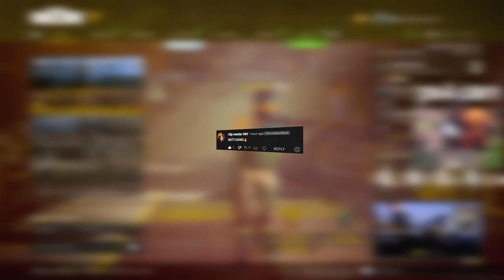Console Menace 😈+ best AR class setups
🔴LIVE RIGHT NOW!🔴 Twitch.tv/IamDuPeR

Related Goats (Check them out): Shoa, Strahfe BearPig, BabyDillster, Futives, Faze Booya, LuckyChamu, Exoghost, StephGlizzy, CxRobin, Movemental, Handler, Swagg, SeeK, Strahfe, Marathon, Klubo, Kxpture, Tctekk, exzachtt, Nahv, Mobean, MuTeX, Aydan, JoeWo, Faze Nio, Biffle, DiazBiffle, Galex, Metaphor, bunze, LuckyChamu, Huskerrs, and many more.

Call of Duty: Warzone is a free-to-play battle royale video game released on March 10, 2020, for PlayStation 4, Xbox One, Microsoft Windows, PlayStation 5 and Xbox Series X/S. The game is a part of 2019's Call of Duty: Modern Warfare and is connected to 2020's Call of Duty: Black Ops: Cold War and 2021's Call of Duty: Vanguard (but does not require purchase of either titles) and was introduced during Season 2 of Modern Warfare content. Warzone is developed by Infinity Ward and Raven Software (the latter later credited as the sole developer following the integration of Cold War's content) and published by Activision.[1] Warzone allows online multiplayer combat among 150 players, although some limited-time game modes support 200 players. Other modes include Plunder, Rebirth Resurgence, Buy Back Solos and others. The game